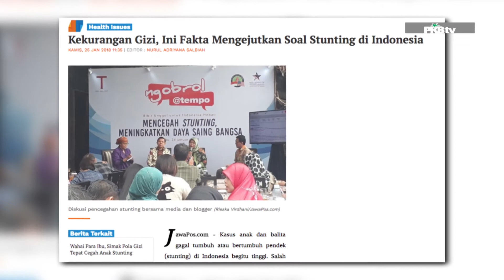Anggota FPKB DPR-RI menerima Audiensi Bahas Stunting di Indonesia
Fraksi Partai Kebangkitan Bangsa menerima Audiensi dari PP Fatayat NU & Forum Lintas Agama, Senin 5 Februari 2018.

Audensi yang dilaksanakan di Gedung Nusantara 1 DPR-RI membahas Stunting yang sudah mulai banyak di Indonesia.

Minarto dari Persatuan Gizi Indonesia mengatakan tujuannya datang ke Komisi-Komisi yang ada di DPR-RI agar mendapat dukungan untuk menanggulangi Stunting yang ada di Indonesia.

(Masuk Minarto)

Hadir dalam audiensi tersebut, Anggota komisi IX DPR-Ri Hj. Nihayatul Wafiroh dan Anggota Komisi VI DPR-RI Neng Eem Marhamah Zulfahiz dari Fraksi PKB.